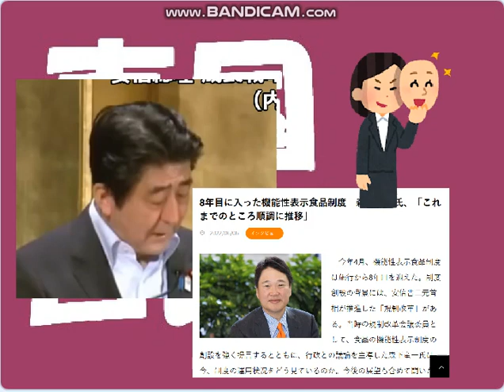紅麹,機能表示食品＝危険食品は安倍チン三と森下竜一のデタラメ詐欺。売国自民盗が国民を襲って来る。 引用：小林製薬の紅麹機能表示食品。藤圭子の「馬鹿だな,騙されちゃって」。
引用：小林製薬の紅麹機能表示食品の危害。藤圭子の「馬鹿だな,騙されちゃって」。